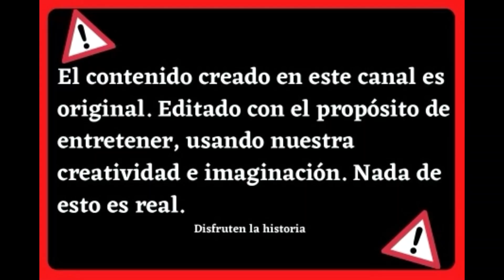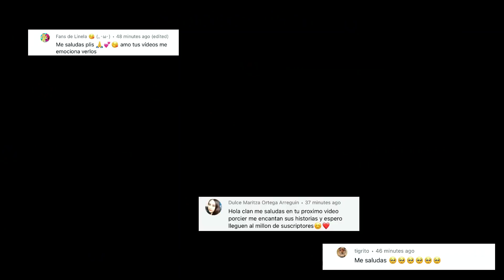UN CAMINO EQUIVOCADO -Parte 1(Terror) |Historia de Roblox |Roblox Brookhaven(Con Voces)Mini Pelicula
Un grupo de amigos deciden ir de vacaciones a la casa del lago, pero todo cambia cuando toman un camino equivocado y su carro se arruina, lo peor es que en las noticias y redes sociales se escucha que hay un asesino en las montañas.. SERÁN VERDADERAS ESAS NOTICIAS?